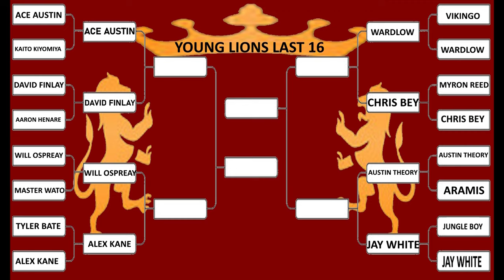WWE 2K23 YOUNG LIONS EP#53 Austin Theory V Aramis & Jungle Boy V Jay White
Austin Theory Vs Aramis
Jungle Boy Vs Jay White

WWE
AAA
AEW